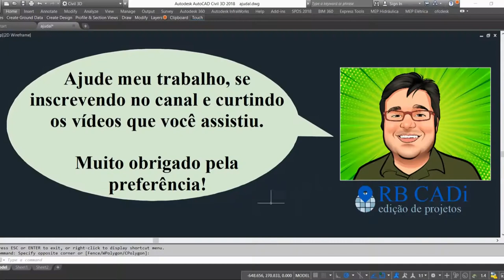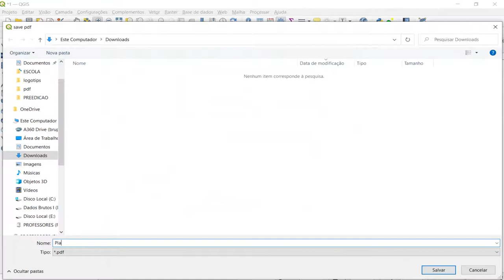Impressão Rápida no QGIS